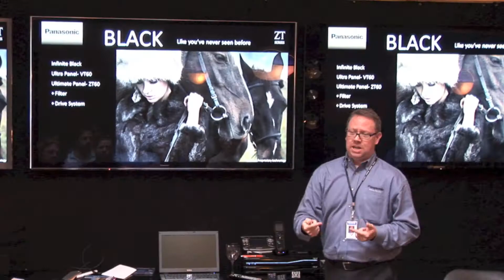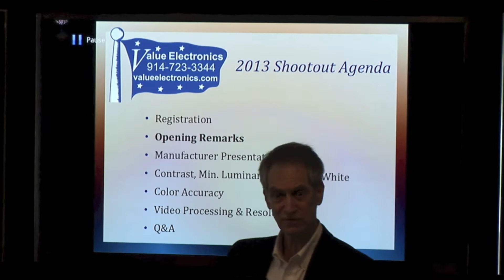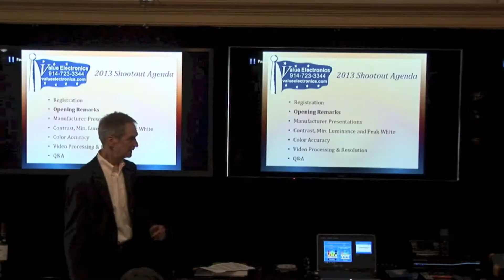2013 HDTV Shootout - Opening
9th ANNUAL FLAT PANEL SHOOTOUT TM AT VALUE ELECTRONICS IN SCARSDALE, NY
Video Experts will Evaluate the Newest Flagship HD Panels
To Answer The Question: Which Manufacturer Makes the Best Flat Panel HDTV?
SCARSDALE, NY (April 8, 2013) -- ValueElectronics.com Inc, a leading independent flat panel retailer in Westchester County, NY, has contracted with a charter member of the Image Science Foundation (ISF) and other well respected video engineers to evaluate the newest flagship flat panel HDTVs from the five leading manufacturers on Friday, May 10 and Saturday, May 11 at 6:00 PM. The 9th annual event, held at Value Electronics' new retail location in Scarsdale, NY, will feature a Shootout evaluation using Society of Motion Picture and Television Engineers' (SMPTE) standards, the only accredited calibration standards adopted by the consumer electronics industry.
For the Shootout evaluation the televisions featured are all 60" -- 65" high-end LEDs and plasmas from Panasonic, Samsung, Sharp, LG, and Sony. The events will be streamed live in HD over the internet and made available at the same website for future viewing. Consumers and media representatives are also invited to attend, however seating is limited to 50 per event and available on a first-come-first served basis by registering
Robert Zohn, founder and president of Value Electronics, commented: "Our Shootout has proven to be a 'must attend' event among true HD enthusiasts and industry leaders each year, featuring a demonstration of how flat screen HDTVs perform." With the introduction of Ultra HD and OLED as well as the great advancements of LED and PDP technologies, this will be a great year for flat panel displays.
The 9th Annual Flat Panel Shootout will involve:
- Kevin Miller of ISFTV and TweakTV, along with respected UK TV reviewer David Mackenzie, Dewayne Davis, and Ed Johnson will join our team of expert calibrators to test and calibrate the panels and provide their findings and other key background information in individual presentations. National trainers and product specialists from the manufacturers have been invited to present product features as well.
- Contrast ratio, peak brightness, black level, color accuracy, color saturation, motion resolution and energy efficiency will be measured, compared, and discussed. The 3D performance of each set will be evaluated as well. The audience will vote on each of the four picture quality attributes, with the winning panel crowned "King of HDTV."
- All tested panels will be concurrently fed through a professional HDMI distribution amp from the same reference Blu-ray player using the exact same HDMI cables for all panels. Furthermore, the a/c power will be a dedicated 20 amp circuit run through a power conditioner.
- A Q&A session will be held at the end of each presentation.
"In addition to the tested panels, several manufacturers are expected to display and provide information about advanced products that will launch in the future, with image and audio that provides a true reference quality for the audiophile and videophile," Mr. Zohn added.
Shootout findings will be available within one week of the events for members of the press who contact Value Electronics.